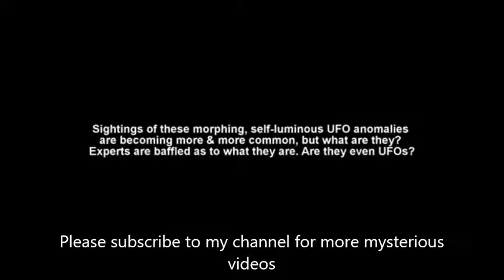UFO LUMINOUS ABNORMALIES IN THE WORLD